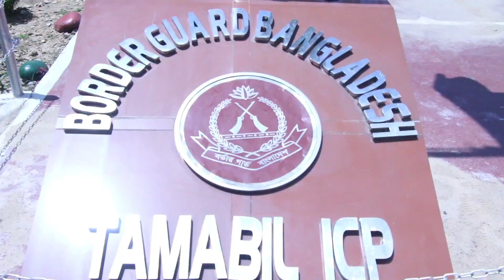শ্রীপুর চা বাগান সিলেট || Sreepur Tea Estate || Sylhet Tour || Hossain Mamun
প্রাকৃতিক সৌন্দর্যের লীলাভূমি আমাদের বাংলাদেশ। বাংলাদেশের প্রতিটি অঞ্চলে রয়েছে বিপুল পরিমাণ প্রাকৃতিক সম্পদ। এই সম্পদ একদিকে যেমন বৈচিত্র্যময় অন্যদিকে পৃথিবীর অন্যান্য দেশ থেকে অনন্য ও বৈশিষ্ট্যমন্ডিত। নদ-নদী, পাহাড়-পর্বত, প্রবাল দ্বীপ, সমুদ্রসৈকত, হাওর-বাঁওড়, চা বাগান, ম্যানগ্রোভ বন সুন্দরবন, পুরাকীর্তিসহ আরও অনেক পর্যটনের উপাদান নিয়ে আমাদের এই দেশ। বাংলাদেশের সিলেট অঞ্চল তেমনি এক অসাধারণ পর্যটন স্থান। সিলেটকে বলা হয়ে থাকে দুটি পাতা একটি কুঁড়ির দেশ। মূলত বিস্তীর্ণ সবুজ মনোরম চা বাগানের জন্য এই উপাধি পেয়েছে সিলেট। এই জেলার যে দিকে চোখ যাবে সেদিকে চোখ জুড়াবে সবুজে ঘেরা চা বাগান। এ ছাড়া ছোট-বড় পাহাড়-টিলা, হাওর, নদী, বনাঞ্চল, ঝরনার অপরূপ সমারোহ নিয়ে পর্যটকদের জন্য অপেক্ষায় রয়েছে সিলেট অঞ্চল।
বাংলাদেশের উত্তর-পূর্ব প্রান্তে অবস্থিত জেলা সিলেট। রাজধানী ঢাকা থেকে মাত্র ২৭৮ কিলোমিটার দূরে সিলেটের অবস্থান। নৈসর্গিক সুন্দর্যে ভরপুর সিলেটের পর্যটন। সিলেট শহরে রয়েছে উপমহাদেশের সর্বপ্রথম ও সর্ববৃহৎ চা বাগান মালনীছড়া চা বাগান।

এ অঞ্চলে আসা পর্যটকদের মন জুড়ায় সৌন্দর্যের রানী খ্যাত জাফলং, নীলনদ খ্যাত স্বচ্ছ জলরাশির লালাখাল, পাথর জলের মিতালিতে বয়ে যাওয়া বিছনাকান্দির নয়নাভিরাম সৌন্দর্য, পাহাড় ভেদ করে নেমে আসা পাংথুমাই ঝরনা, সোয়াম্প ফরেস্ট রাতারগুল, ‘মিনি কক্সবাজার’ হাকালুকি এবং কানাইঘাটের লোভাছড়ার সৌন্দর্য।

আসসালামু আলাইকুম প্রিয় দর্শক মন্ডলী.

► Hossain Mamun চ্যানেলে আপনাদের কে স্বাগত…

► আপনার মূল্যবান মতামত কমেন্ট করে জানাবেন আশা করি.

►আপনি যদি আমাদের চ্যানেলে নতুন হয়ে থাকেন তাহলে কষ্ট করে সাবস্ক্রাইব করে আমাদের সাথেই থাকুন | আর যদি ইতি মধ্যে সাবস্ক্রাইব করে থাকেন তাহলে আপনাকে অসংখ্য ধন্যবাদ সাবস্ক্রাইব করে আমাদের সঙ্গেই থাকুন (ধন্যব

sripur_cha bagan
শ্রীপুর চা বাগান
jaflong_sylhet
,jaflong zero point
,jaflong sylhet bangladesh,
জাফলং সিলেট
,jaflong,Sylhet Tour,
jaflong tour
,jaflong travel guide
,জাফলং,
জাফলং জিরো পয়েন্ট
,জাফলং ঝর্ণা
,jaflong jorna
shah jalal mazar
,সিলেট চা বাগান
,sylhet hotel
,jaflong hotel,
sylhet hotel room price
,mayabi waterfall,
bangla vlog,
jaflong waterfall,
সিলেট জাফলং,
লালাখাল সিলেট,
sylhet tourist place
,sylhet jaflong,
Ohab Traveler
,jaflong tour guide
,jaflong tour 2022,
সিলেট ভ্রমণ

লাক্কাতুরা চা বাগান
লাক্কাতুরা
লাক্কাতুরা চা বাগান সিলেট
Lakkatura
tea garden Sylhet